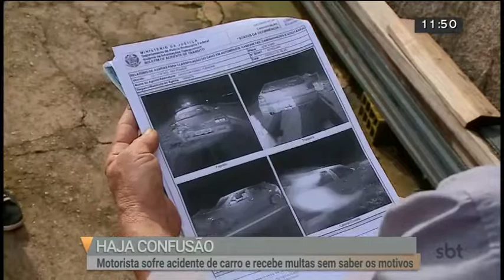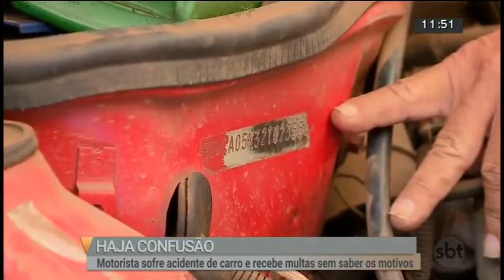Motorista sofre acidente e recebe multas sem motivo | SBT Brasília 06/12/2018